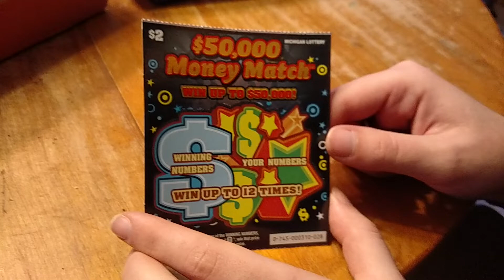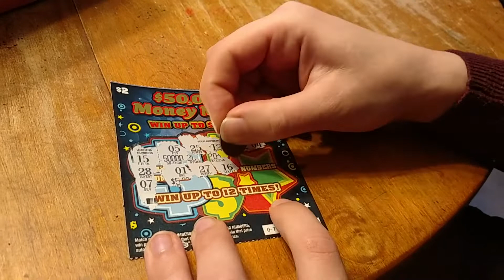Michigan Lottery's $50,000 Money Match Reveal!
The Michigan Low Rollers play the Michigan Lottery's $50,000 Money Match.